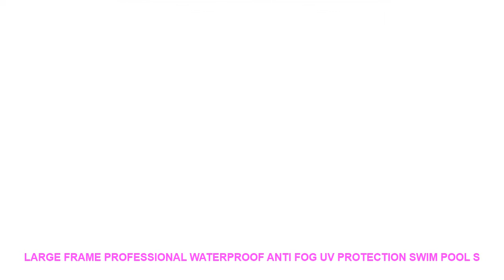Large Frame Professional Waterproof Anti Fog UV Protection Swim Pool S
13040
Large Frame Professional Waterproof Anti Fog UV Protection Swim Pool Soft Silicone Swimming Goggles Glasses Eyewear Accessories
100% Brand New & High Quality
Quantity
: 1 pair*swimming goggles
Material:polycarbonate (lenses)& silicone gel (head straps and frame circles)
Size: adults
Including swimming goggles. earplugs & hard storage case
Wide and clearvision
Anti fog. UV protection. waterproof (please adjust the head strap)
Head strapis adjustable on back head
Wear soft and comfortable
Not for children under 3 years old
Children please use it under the directionby adults
Anti fog. please do not wipe inner side of thelenses. to anti fog. please make inner side wet before use
Please adjust the strap appropriately to make it waterproof. do not be loose. and do not be too tight
Wash with clear water after use
Put is in a shady place to avoid strong sunlight
Kindly reminder:it is one pair. not one piece. there is one
pair
of black swimming goggles in the attached picuture below: Packag
e includes: Package includes:1 pair* swimminggoggles/ lot
Frame Material: Acetate
Lenses Color: Multi
Lenses Material: Polycarbonate
Lens Height: 4cm
Lens Width: 5.4cm
Gender: Men
Model Number: HW0462
Frame Color: Multi
Item Type: Eyewear
Sport Type: Swim
Applicable people: men & women
Package includes: swimming goggles. earplugs. storage case
Material: soft silicone. polycarbonate
13040
100% Brand New & High Quality
Quantity
: 1 pair*swimming goggles
Size: adults
Wide and clearvision
Put is in a shady place t

Related Product
Waterproof And Anti fog Professional Large Frame Plating Glasses UV Protection HD Swimming Glasses Silicone Goggles
professional Brand Large frame swimming glasses Adults Waterproof swim uv anti fog Brand water glasses swimming
Professional Sport Waterproof Anti Fog UV Protection Large Frame Plating Silicone Swimming Goggles Swim Eyewear Optical
361 swimming goggles male and female adult large frame HD waterproof anti fog swimming glasses professional
Professional Comfortable Silicone Swim Glasses Large Frame Waterproof Anti Fog UV for Men Women Swimming Goggles
32987

Related Sports Clothing  Videos :
Fashion Adults Ladies PU Coating Fabric Long Hair Protection Waterproof Swim Pool Bathing Swimming Cap Hat Large for Women Men =
Colorful Professional Electroplate Waterproof Anti Fog UV Protection Swim Pool Soft Silicone Swimming Goggles Glasses Eyewear =
Cartoon Fish Waterproof PU Fabric Long Hair Ear Protection Children Kids Swim Pool Water Sports Swimming Cap Hat for Boys Girls =
SWIMMART sexy three-point Brazilian bikini beach micro thong bikini women swimsuit bathing suit mini swimwear 12 colors swim sui =